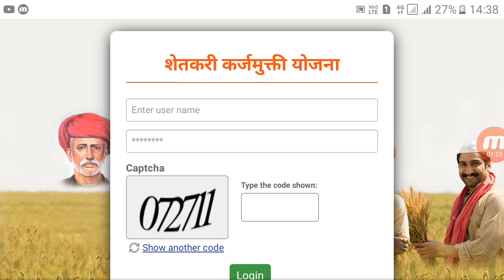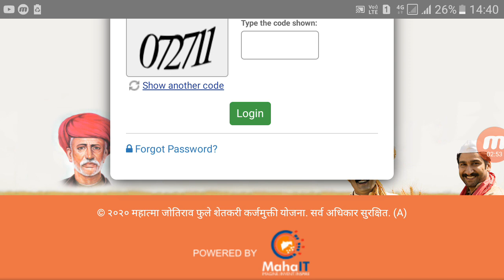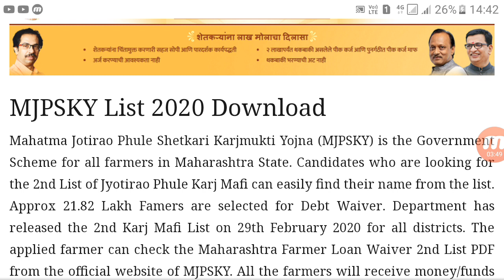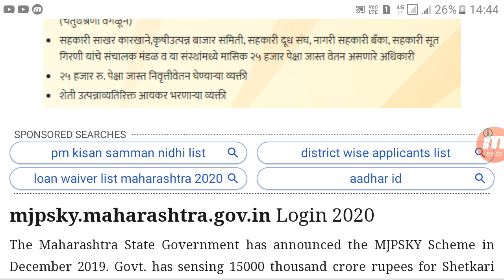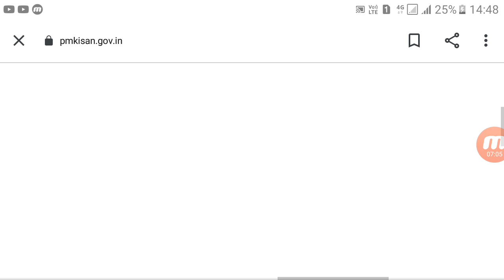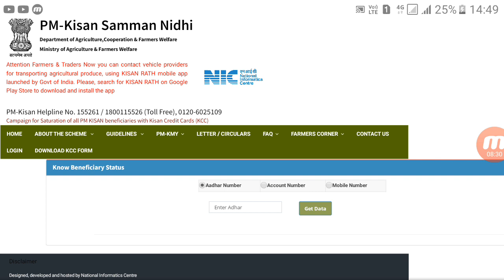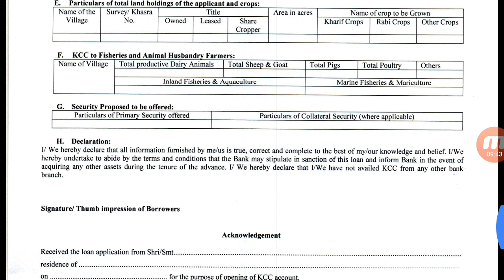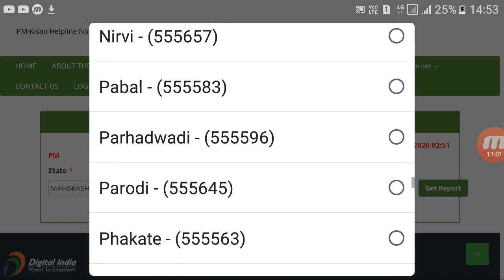कर्जमाफी यादी अशी चेक करा व Pm kissan Sanman Nidhi Yojna infermation 2020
कर्जमाफी खबर,
कर्जमाफी यादी 2020,
कर्जमाफी यादी,
कर्जमाफी महाराष्ट्र,

niyamit karzdar,
niymit karjdar,
niyamit karj,
niyamit karj mafi yojana,
niyamit karmchari,